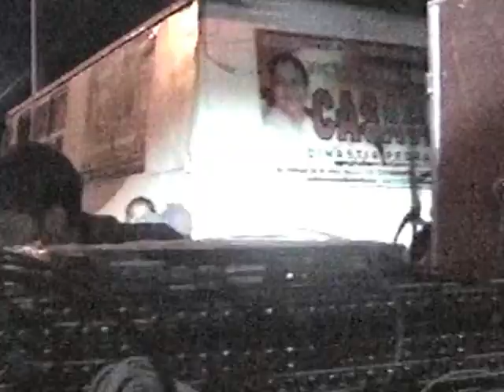sonido casavan mañanitas a san luis teolocholco 2012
en este  video  mostramos lo  versatil  que  es sonido casavan  en  su  nuevo proyecto  de secuensia y  vos  en  vivo grupo kienes-son  y  te  mostramos  la  iluminacion y el esenario y al mismo tiempo como toca sonido  casavan  juntos por un  mismo  precio que  es  de  9000 pesos  al  alcanse del  bolsillo y  agradesemos  ala comicion de  de  la  seccion quinta por avernos contratado para  dicho evento de nuestro santo patron  como son carlos  , senet , nacho , concho  y  leon y asus  familias grasias y un saludo  especial atodos los hermanos en  los estados  unidos esperamos que  les  guste  este  video   contratanos en av pedregal  numero 27 seccion  primera san luis teolocholco tlaxcala  tel. 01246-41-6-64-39  a para  mi hermano alex y  mi compa  nikacio echele ganas